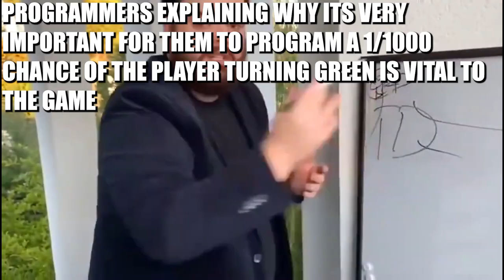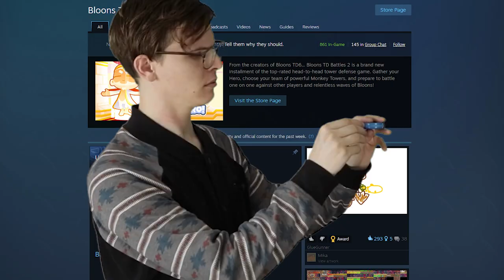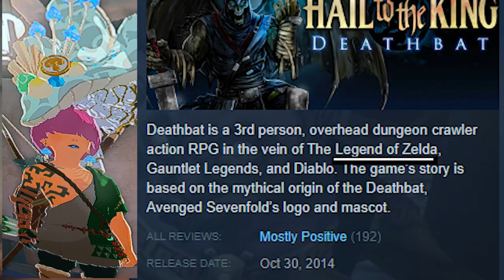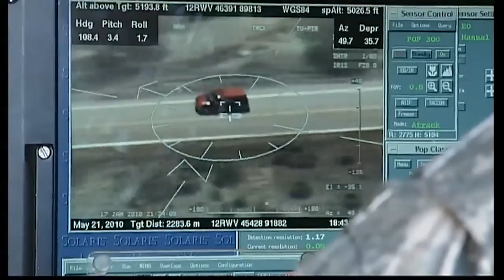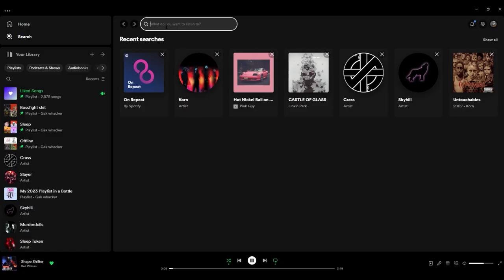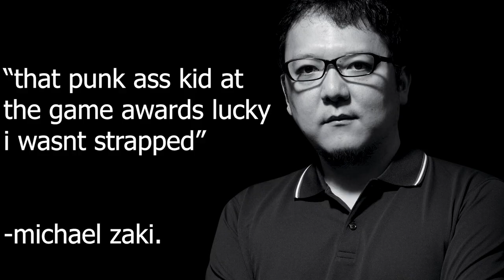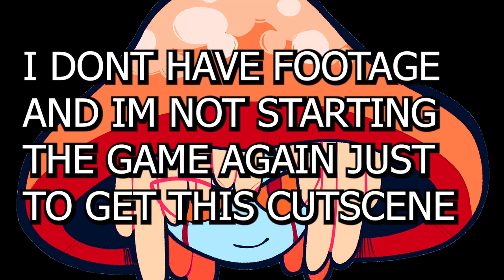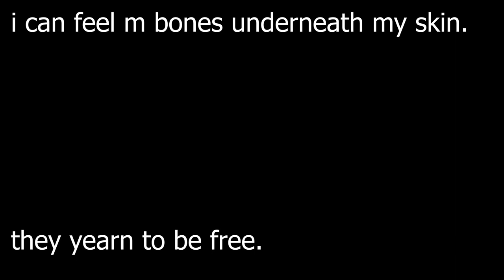Avenged Sevenfold Made A GAME????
hey everyone im still alive. is anyone still here?

the lovely ppl in this vid;